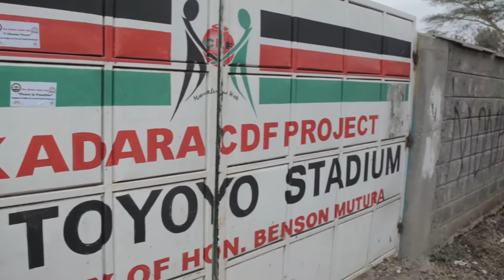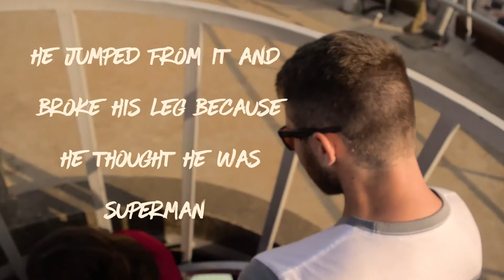They Want To Fight Their Moms In a Cage Match